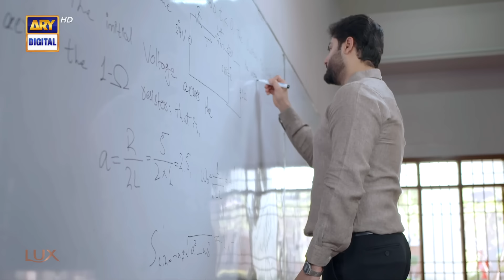Tere Ishq Ke Naam Episode 18 | 11th August 2023 | Digitally Presented By Lux (Eng Sub) ARY Digital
New ! Tere Ishq Ke Naam Episode 18 | Zaviyar Naumaan Ijaz | Hiba Bukhari | Usama Khan | 11th August 2023 | ARY Digital

Cast:
Zaviyar Naumaan Ijaz
Hiba Bukhari
Usama Khan
Yashma Gill
Jamal Shah
Nida Mumtaz
Arisha Razi Khan
Nadia Afghan
Sajid Shah
Munazzah Arif

Now airing every Thursday and Friday at 8:00 PM - only on ARYDigital